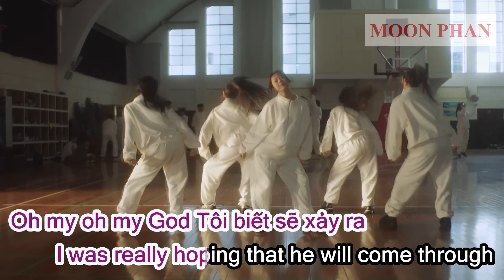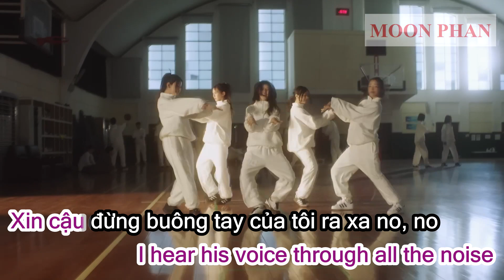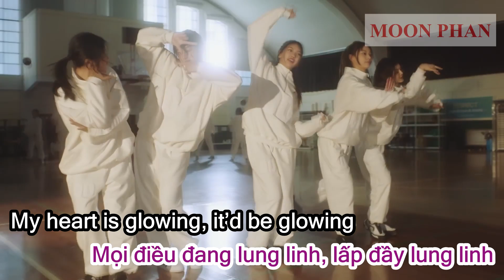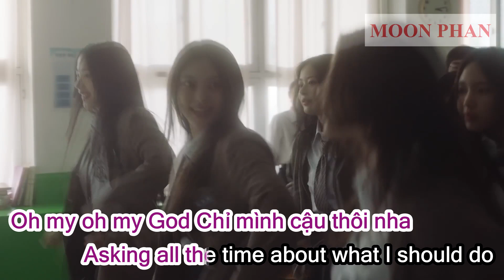[Karaoke Việt + Beat] OMG - NewJeans 뉴진스